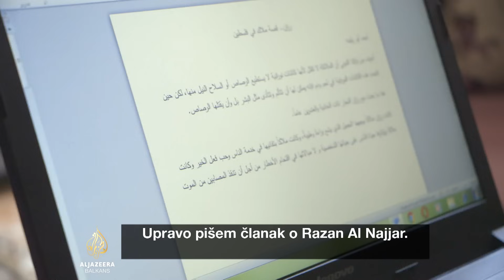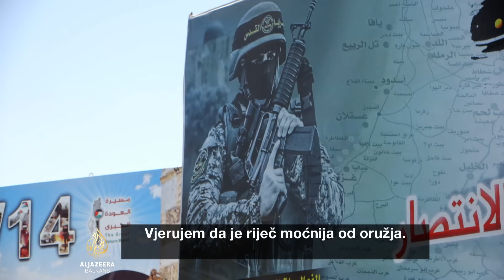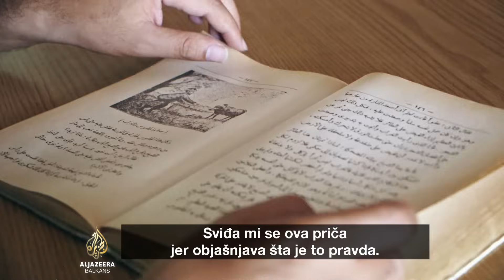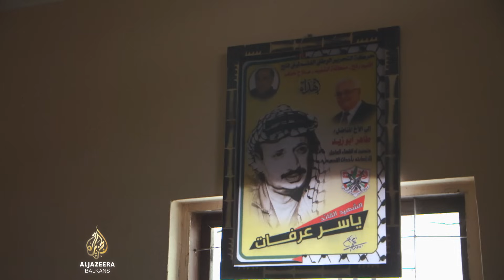Gaza: Između vatre i mora | Moj život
Ahmed Abu Artema je 33-godišnji palestinski pjesnik i novinar.

Frustriran dugogodišnjom kopnenom, pomorskom i zračnom blokadom Pojasa Gaze, Ahmed razmišlja o pokretanju mirnih demonstracija.

Međutim, tokom protesta izbio je sukob s izraelskim snagama u kojem je veliki broj Palestinaca ranjen i ubijen.

Među poginulima je i 21-godišnja volonterka Razan al-Najjar.

Ubijena je dok je pomagala ranjenima.